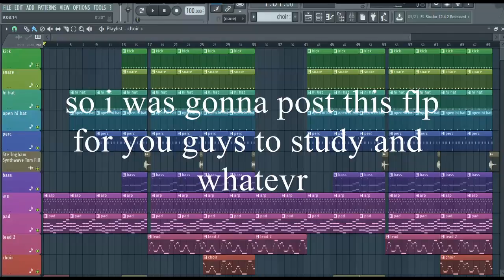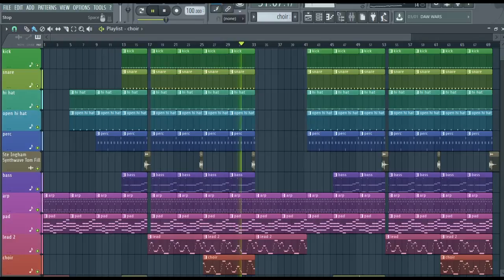lost all the new music i was working on... :(